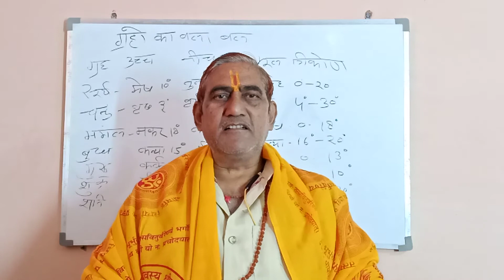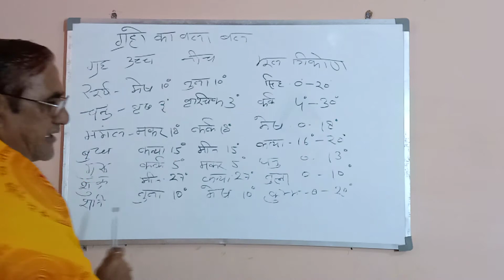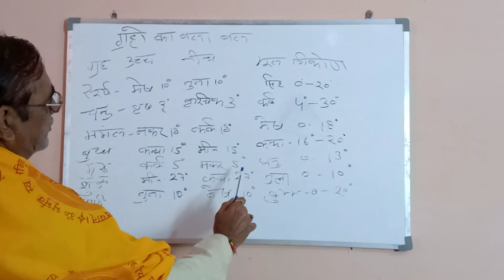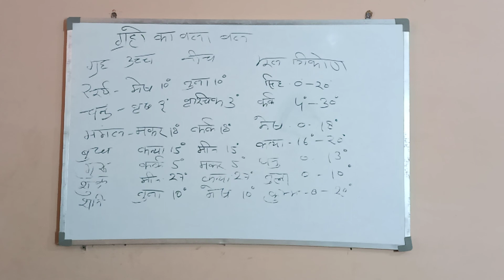कुंडली में ग्रहों का बल क्या होता है कोन सा ग्रह कितना बली है केसे देखे ग्रहों का बल l पं महेश पाठक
Radhe राधे राधे राधे राधे सभी को

आज  ज्योतिष ज्ञान मै आपको ग्रहों का बल , उच्च ग्रह
नीच ग्रह , क्या होता है कितने अंश पर होता हैं ।ग्रह कहा कहा के कारक होते है  ।किस भाव का कोन सा ग्रह कारक होता है ।  ग्रहों से विचारणीय बाते क्या है  इत्यादि

पंडित महेश पाठक ज्योतिषाचार्य
श्री धाम वृंदावन वाले

WhatsApp सहित

राधे राधे राधे राधे राधे